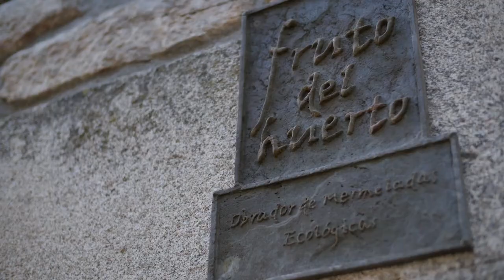Producción Ecológica - Premio Tierras de Zamora 2014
Mejor Proyecto Empresarial vinculado al medio rural en la provincia de Zamora